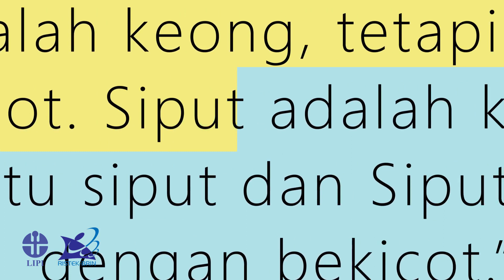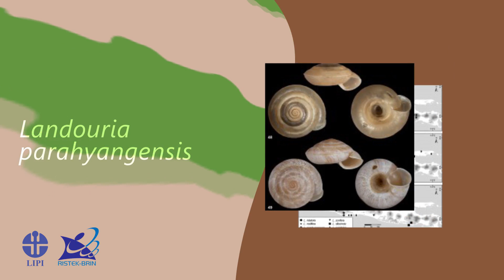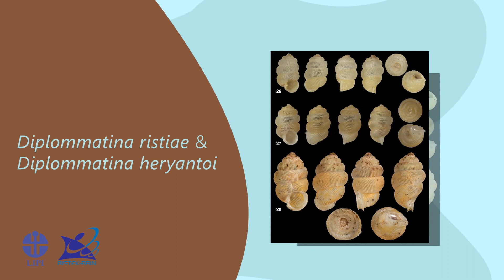Belajar Bersama Periset Ayu Savitri Nurinsiyah: Mengenal Keong Darat Indonesia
Kawan BRIN,

Tahu gak bedanya: keong darat, bekicot dan siput?

Kak Ayu, periset dari BRIN akan bercerita tentang keong darat Indonesia. Di Indonesia, terdapat lebih dari 1800 jenis keong darat dan ternyata keong darat ini memiliki aktivitas antimikroba terampuh dan memiliki banyak manfaat sebagai salah satu solusi kesehatan. Gimana ya cerita lengkapnya, yuk tonton!

Kreator:
Ivander Jair Justus, Dara Khairunissa Krisega, Amanda Marcelia, Penny Sylvania Putri
Produksi 2021

Tentang BRIN